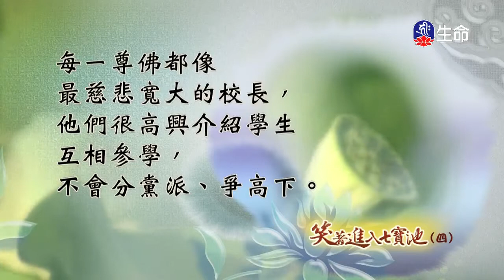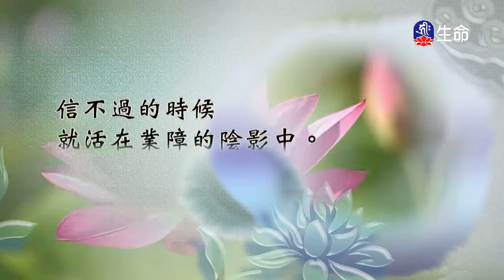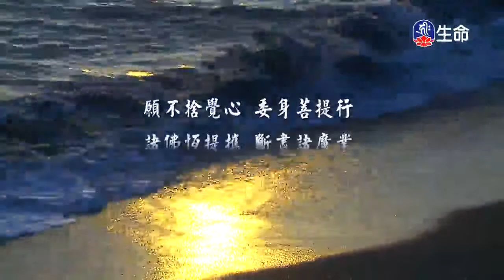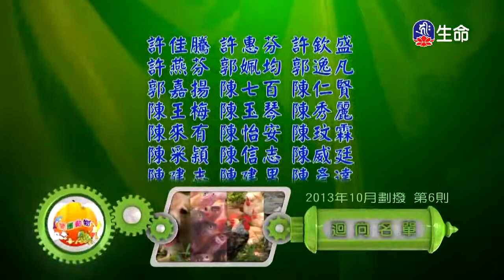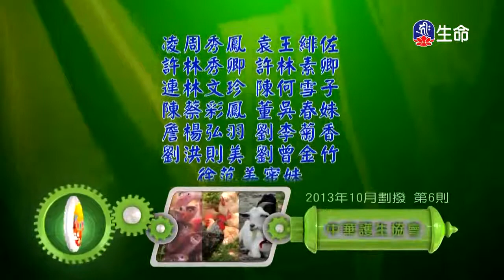善知識法語_道證法師_笑著入七寶池(4) 部分 2/2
生命電視台 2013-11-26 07：30 電視轉錄上傳。「善知識法語」系列節目，由道證法師以國語主講「笑著入七寶池」第4集 2/2。